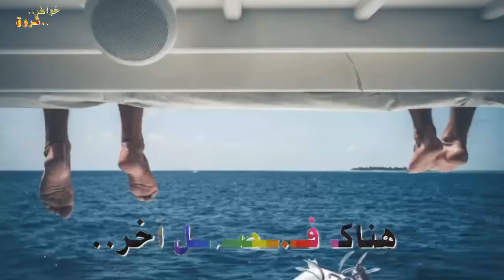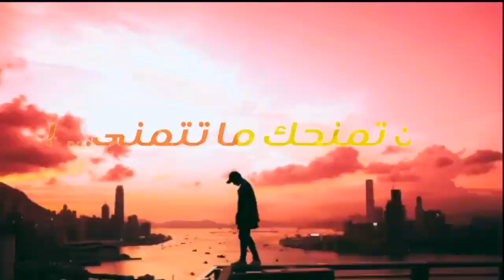خاطرة محفزة🔹لا تــ ــيــ ــأس🔹اروع الكلمات | الوصف مهم 👇HD 2017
مونتاج

بصوت

بقلم : منى العرج

اجمل كلمات تحفيزية ستسمعها في حياتك .خاطرة ولا اروع

السلام و عليكم
نعتذر علن الغياب الطويل لضروف شخصية. الاضافة الى ان الفيديوهات التي نصممها تاخذ منا وقت طويلا .لهذا لا تنسوا ان تدعمونا لنصل الى 500 مشترك و تشجيعنا على النواصلة ..متابعة ممتعه حياتي_لكم🌷💓

🔵🔹قناة خواطر

                                                          🔵🔹مرحبا بكم🔹🔵